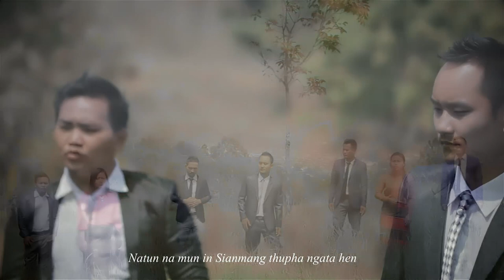Mang lukhuh manpha@2017 || Christ centered band || Hahna laa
hahkhiat na laa
Christ centered band
One In Christ